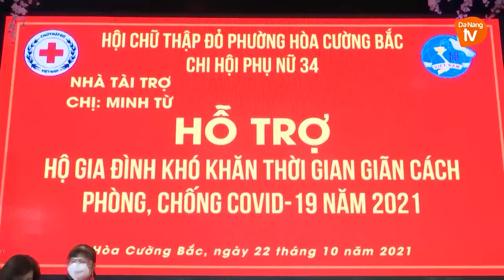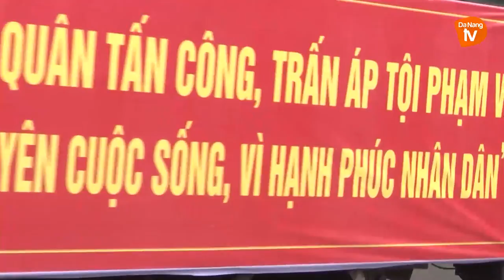Chuyên mục Nội chính 29/01/2022